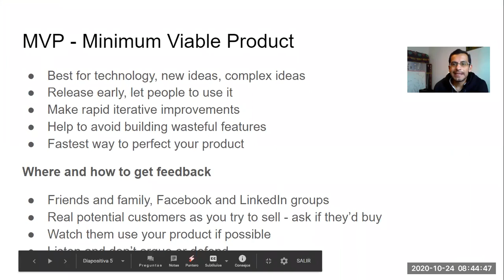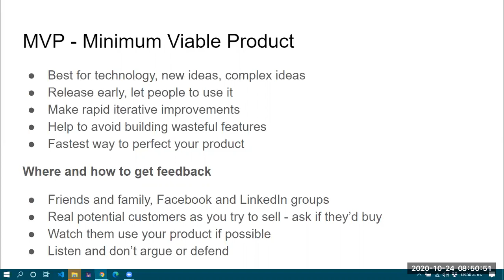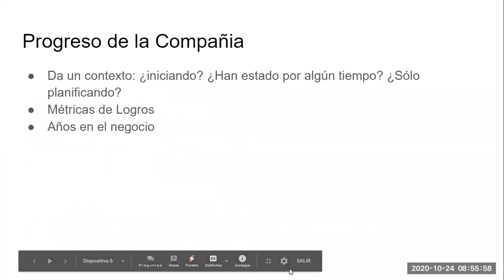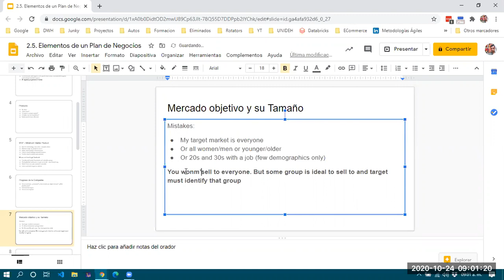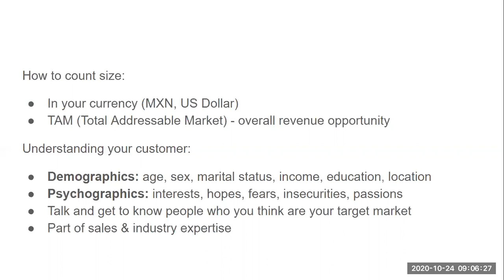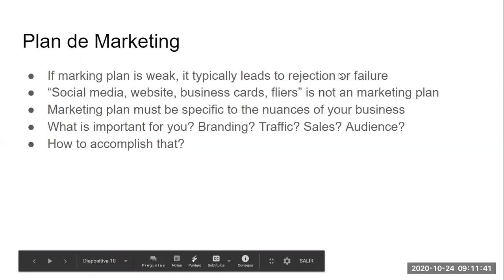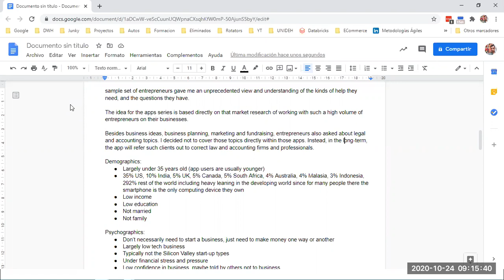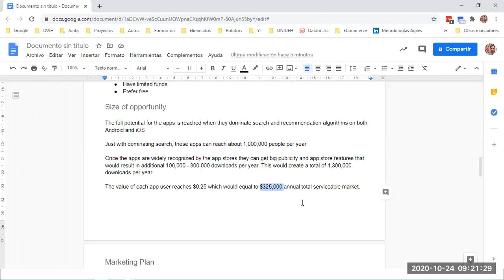ECommerce 3G - 2020/10/24 pt 02 - Elementos del Plan de Negocios